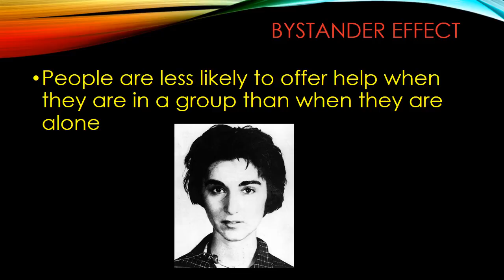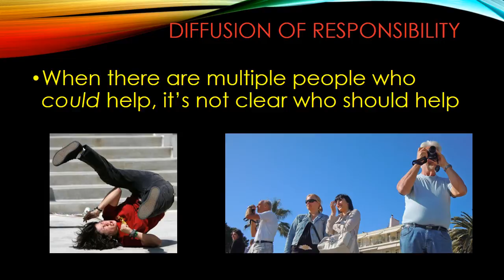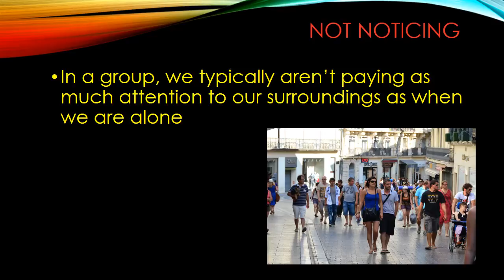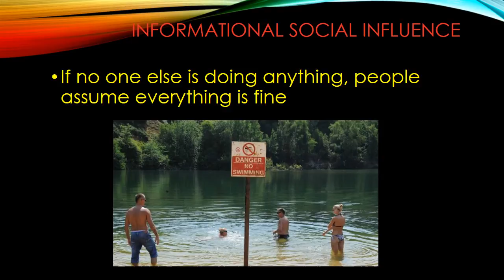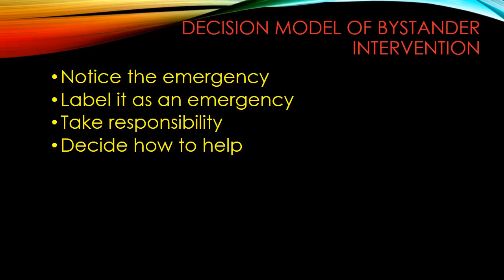Helping 4 bystander effect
Social psychology lecture on diffusion of responsibility and the decision model of bystander intervention